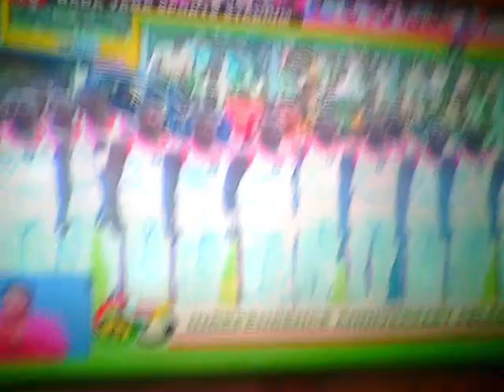AMAZING DISPLAY BY THE GHANA ARMED FORCES ON 63RD INDEPENDENCE DAY CELEBRATIONS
THIS IS THE PART OF THE CELEBRATIONS THAT EVERYONE IS ALWAYS WAITING FOR. GOD BLESS MY HOME LAND